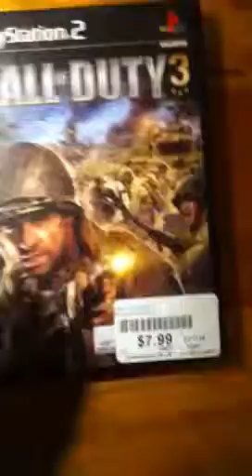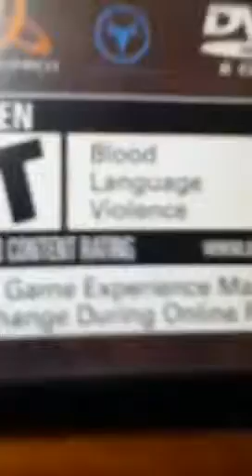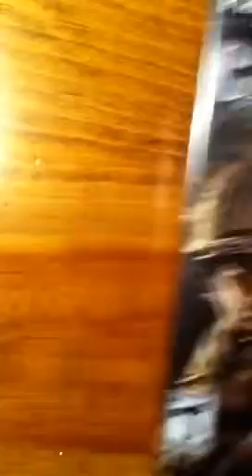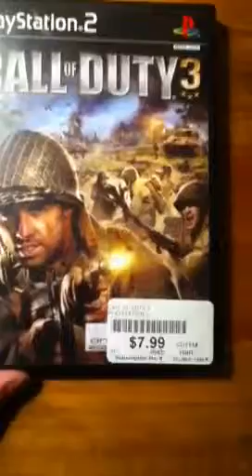My call of duty game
This game is for Ps2, xbox, x360, ps3, and more systems. Great game and awesome